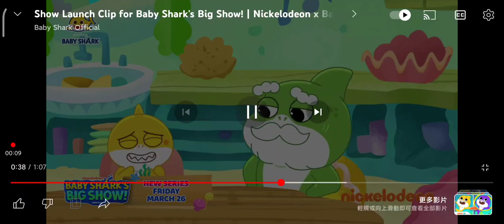My when ‎@WrapperComedianAdvocate got deleted his video, LMAO 🤣🤣🤣🤣🤣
哈哈哈哈哈哈哈哈，真傻。